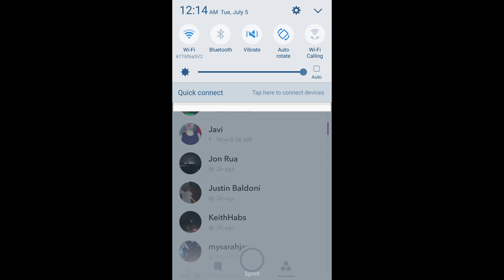Jon Rua's Snapchat [7/4/16]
Jon's Snapchat: Jonruagrit